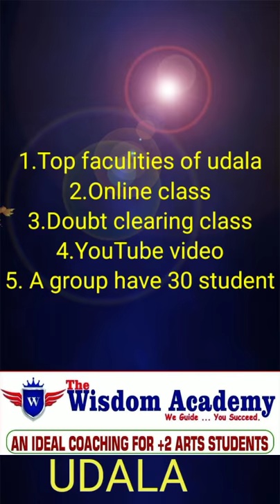Our coaching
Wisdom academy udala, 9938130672